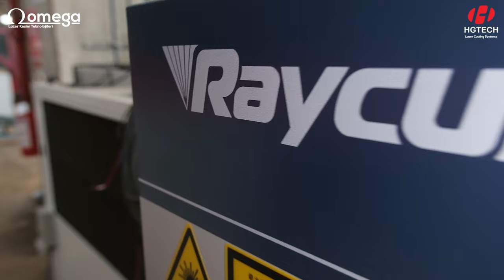Omega Tech | HGTech Fiber Laser Cutting Technologies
✨The Right Address for Fiber Laser Cutting Technologies!🎯

HgTech has become one of the leading technology manufacturers in China and has become a technology giant by operating in more than 100 countries worldwide. As Omega Tech, we are the distributor of HgTech in Türkiye.

We are at your service with our service network in Turkey that you can reach 24/7.

Get our free consultancy so that we can offer you the most suitable and right machine.

📍We are at your service with our Istanbul - Bursa - Edirne offices!

✅Fiber Laser Cutting Machines
✅Fiber Laser Welding Machines
✅Fiber Laser Welding Table and Accessories
✅Fiber Laser Surface Cleaning Machines
✅Fiber Laser Marking Machines

Omega Tech | HGTech Türkiye Distributor

Omega Laser Cutting
Omegelasercutting
Omega Lazer Kesim
Omega Lazer Kesim Teknolojileri
HGTech Lazer
HG Tech Lazer
Omega Tech Lazer
Omega
Omega Tech
HGTech
HG Tech
HGTech Lazer Türkiye
HG Tech Lazer Türkiye
Omega Tech Lazer Türkiye
Omega Türkiye
Omega Tech Türkiye
HGTech Türkiye
HG Tech Türkiye
Fiber Lazer
Fiber lazer kesim
Fiber Lazer kesim makinesi
lazer kesici
Fiber Lazer Boru Kesim
fiber laser pipe cutting
fiber lazer kesim sistemi
fiber lazer kesici
lazer kesim makinesi hakkında bilgi
lazer kesim makinesi yapımı
lazer kesim makinesi ne işe yarar
lazer kesim nedir
Lazer kesim işine girmek
cnc lazer kesim nedir
cnc lazer
Lazer kesim teknolojileri
lazer kesim makinesi fiyatlar
lazer kesim makinesi üreticileri
lazer kesim makinesi alırken nelere dikkat edilmeli
Fiber lazer Nedir
lazer kesim avantajlar
lazer kesim ile para kazanmak
lazer kesim sektoru
lazer metal kesim makinesi
metal lazer kesim makinesi
Lazer kesim otomasyonu
Sanayi lazer kesim
Otomatik lazer kesim
hızlı lazer kesim
lazer kesim sektörü
Endüstriyel ürünler
metal sanayi
Üretim endüstrisi
Sanayi ürünleri
Endüstriyel malzemeler
Ağır metal endüstrisi
Industrial Goods & Manufacturing
Heavy Industry and Engineering
what is a fiber laser
fiber laser cutting
fiber laser cutting machine
fiber laser cutter
metal fabrication
laser
fiber laser
Machinery manufacturing
carbon steel
steel
brass
aluminum
fiber lasers
fiber laser cutting system
laser cutting
laser cutting system
fabrication manufacturing
laser cutter
metal work
metal work tool
metal
2. el lazer makinesi
2. el lazer kesim makinesi
sahibinden lazer kesim makinesi
lazer kesim makinesi fiyatları
bir lazer kesim makinesi fiyatları
LaserTubeCutting
Laser Tube Cutting
Automating laser cutting
Laser cutting machine
Laser cutting system
Automating laser cutting machines
automated sheet metal processing
automation (industry)
high-speed laser cutting
Intelligent Cutting Process
fiber laser material settings
how to use a fiber laser
fiber laser explained
how does a fiber laser work
how long does a fiber laser last
cnc laser cutting machine
cnc laser
cnc laser cutting